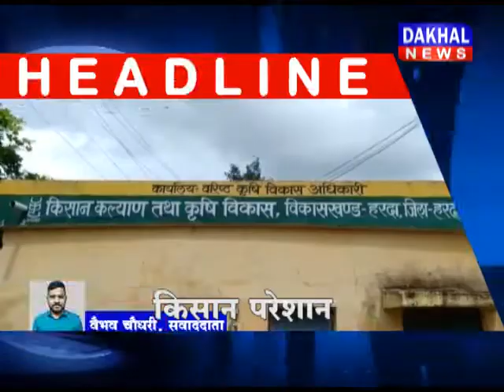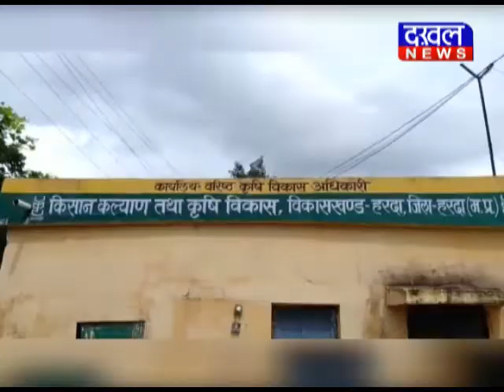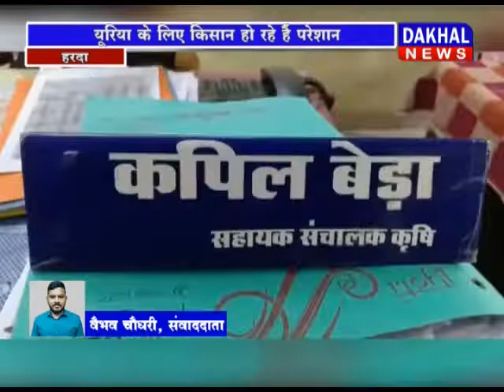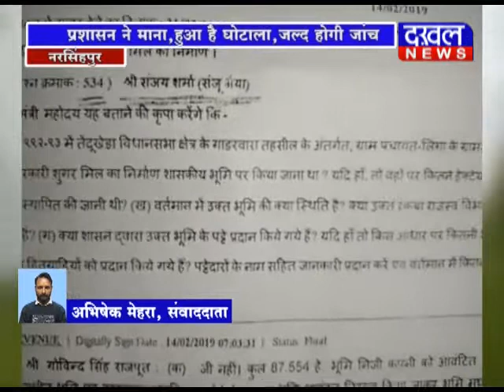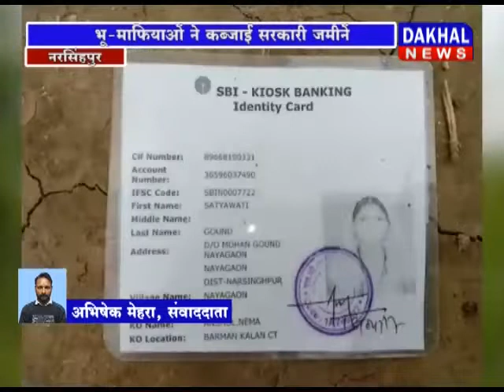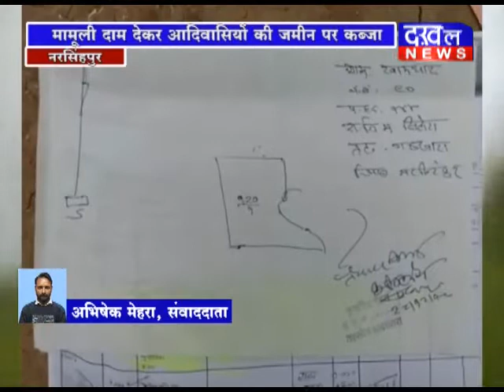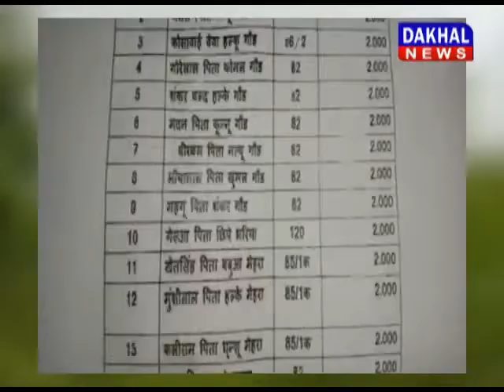28 SEPTEMBER 8 PM BULLETIN || DAKHAL NEWS